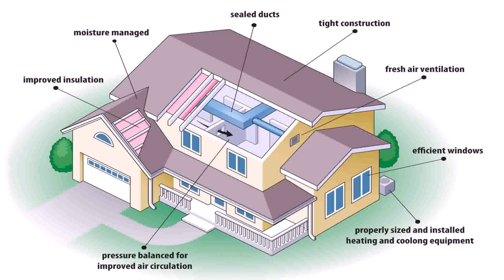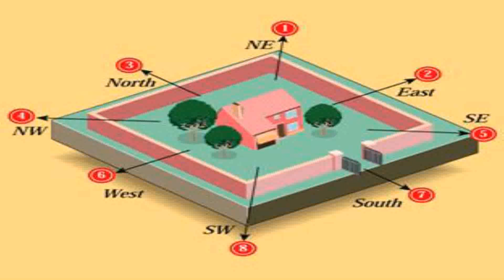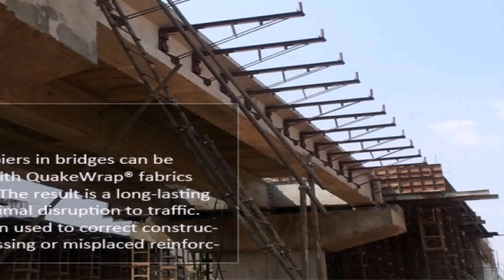Kerala Style House Construction Tips (see description) (see description)